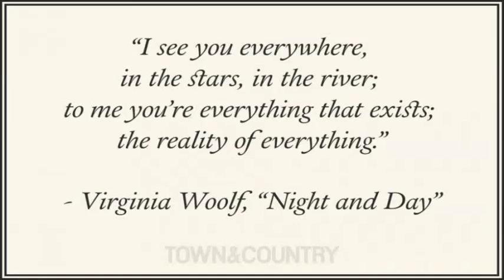FatKat Media Solutions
Copy 1 LHL